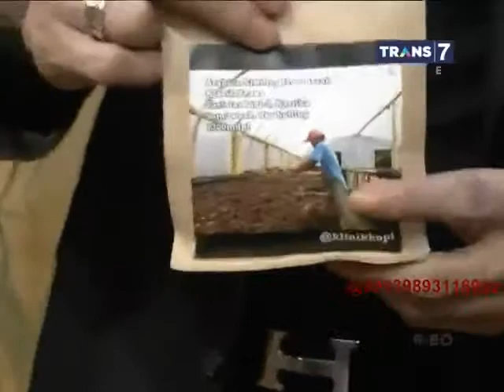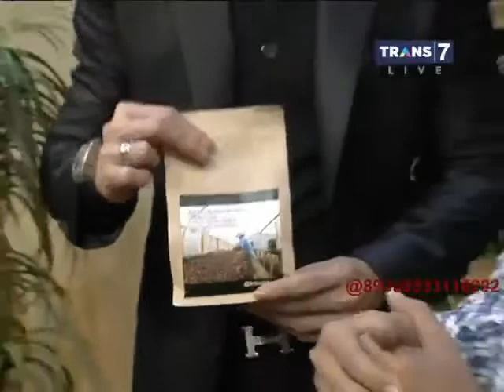Hitam Putih - 9 April 2015 - Filosofi Kopi part 3